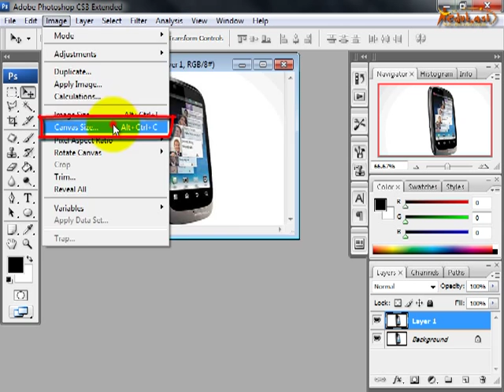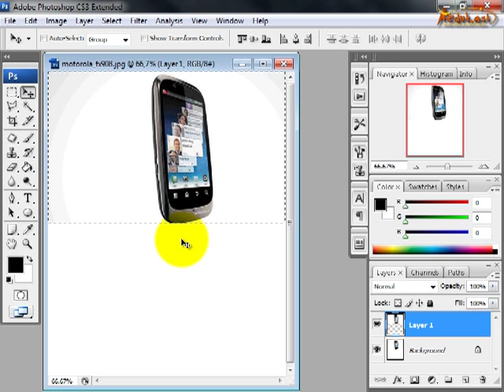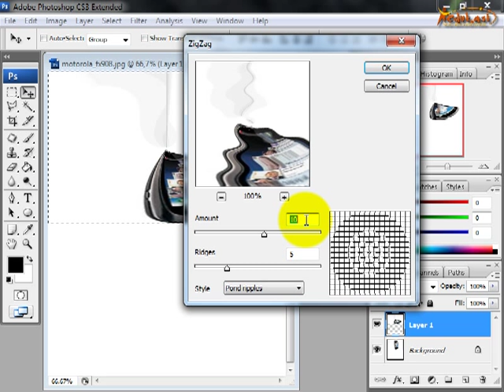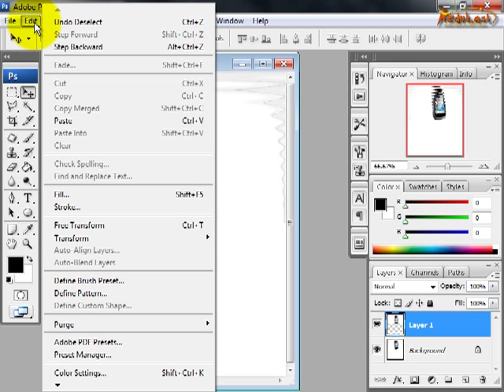Tutorial Photoshop CS3 - Membuat Efek Bayangan Air (17)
Tutorial Photoshop CS3 - Membuat Efek Bayangan Air